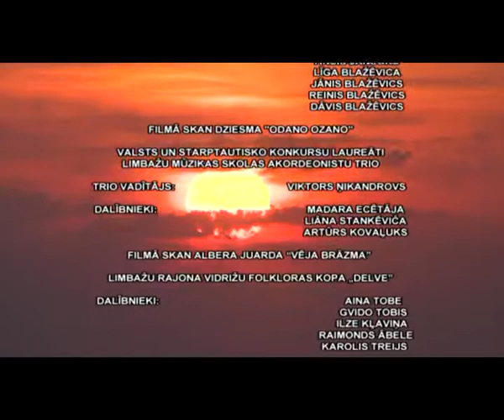Limbaži - Krāsainās pasaules